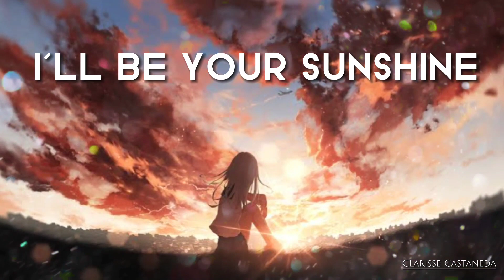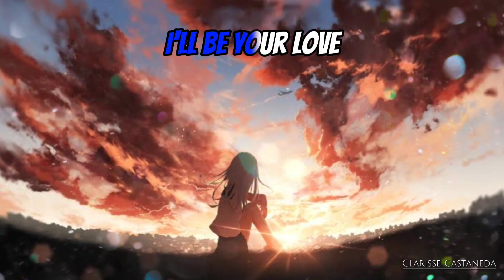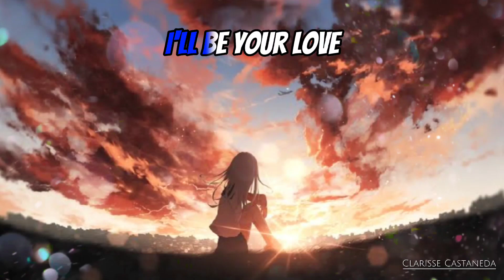I'll Be Your Sunshine - Luke Bergs [copyright free]